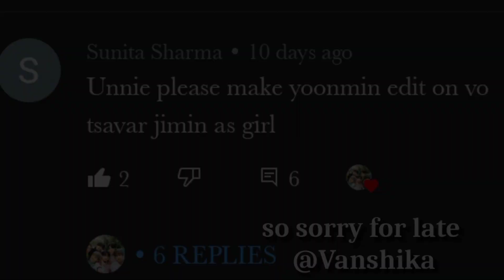req vid💜BTS Yoonmin fmv on Woh Tassavur ka Aalam ft Aitraaz|Suga and jimin fmv bollywood mix love ✨💜